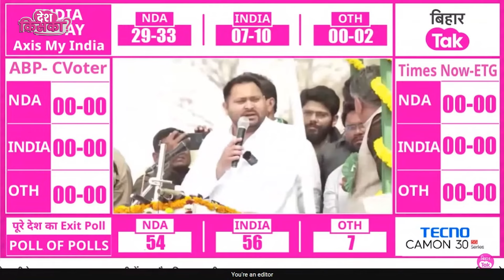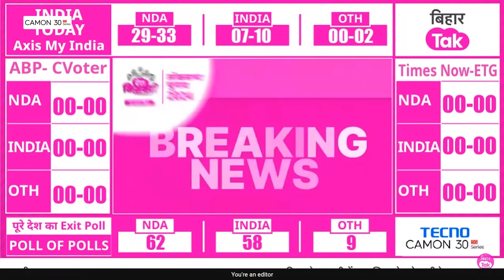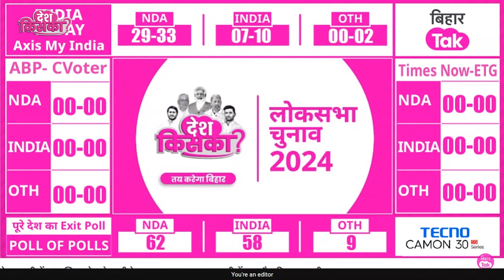Bihar Exit Poll Result 2024: Tejashwi ने सबको पछाड़ा, जानिए किसको कितनी सीटें | Bihar Tak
Bihar Exit Poll Result 2024: Tejashwi ने सबको पछाड़ा, जानिए किसको कितनी सीटें